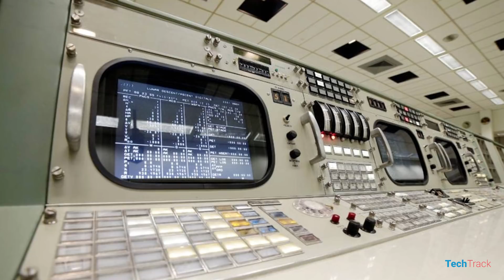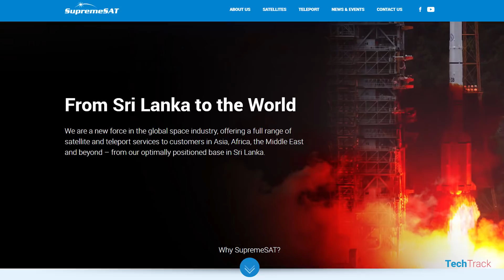Sri Lanka’s First Satellite